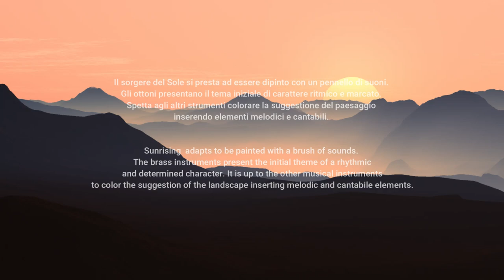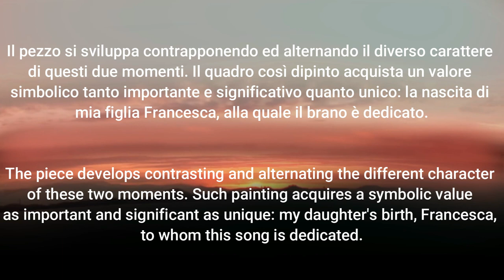Angelo Sormani - Sun Rising - for Concert Band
Photos and videos from Pixabay

Il sorgere del Sole si presta ad essere dipinto con un pennello di suoni. Gli ottoni presentano il tema iniziale di carattere ritmico e marcato. Spetta agli altri strumenti colorare la suggestione del paesaggio inserendo elementi melodici e cantabili. Il pezzo si sviluppa contrapponendo ed alternando il diverso carattere di questi due momenti. Il quadro così dipinto acquista un valore simbolico tanto importante e significativo quanto unico: la nascita di mia figlia Francesca, alla quale il brano è dedicato.

Sunrising  adapts to be painted with a brush of sounds.
The brass instruments present the initial theme of a rhythmic
and determined character. It is up to the other musical instruments
to color the suggestion of the landscape inserting melodic and cantabile elements. The piece develops contrasting and alternating the different character of these two moments. Such painting acquires a symbolic value as important and significant as unique: my daughter's birth, Francesca, to whom this song is dedicated.

Performance: Orchestra di Fiati del Conservatorio "A. Corelli" di Messina
Conductor: Giuseppe Ratti
Recorded: CD: "Memories" 2003 by Scomegna Edizioni Musicali
Publisher: Scomegna Edizioni Musicali